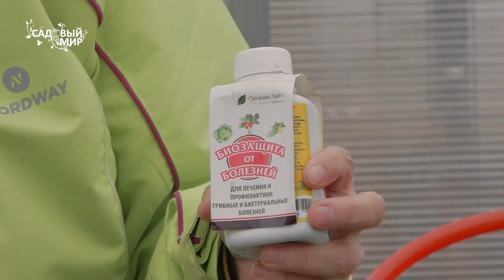Парник и теплицу обязательно обрабатываем весной от вредителей и болезней! Готовимся к посадкам.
- ЗАКАЗАТЬ НАБОР БИОПРЕПАРАТОВ ЭКОДАЧНИК МОЖНО В ИНТЕРНЕТ-МАГАЗИНЕ ДЛЯ САДОВОДОВ БЕЛАЯ АЛЛЕЯ.
После зимы начинают просыпаться возбудители болезней растений, которые зимовали в почве и на стенках парника. Поэтому теплицы и парники после зимы необходимо обработать  до посадки рассады. Многие садоводы спрашивают,  чем проводить дезинфекцию.   Мы рекомендуем БИО ЗАЩИТУ!!